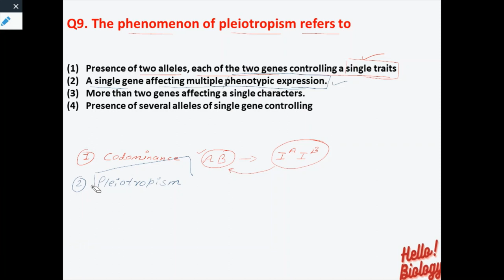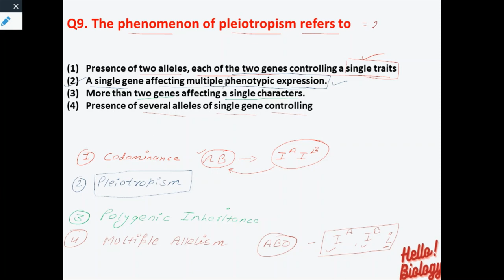NEET biology question | The phenomenon of pleiotropism refers to ?